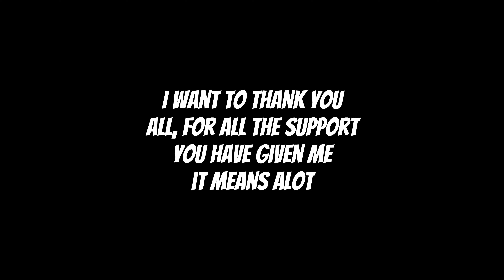Huge announcement!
Hey guys, meet my new Editor Tretor he will do future uploads for me.

Tretors Channel: @tretormeout_